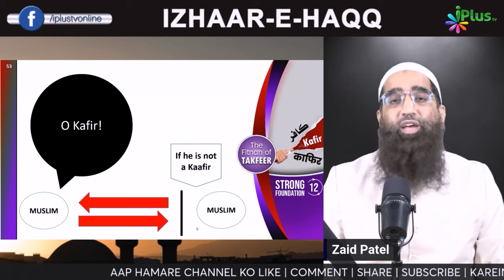Musalman Ko Kafir Kehne Ka Anjaam by Zaid Patel iPlus TV ikhtilaf Ka Hal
UPI : donateilm@icici